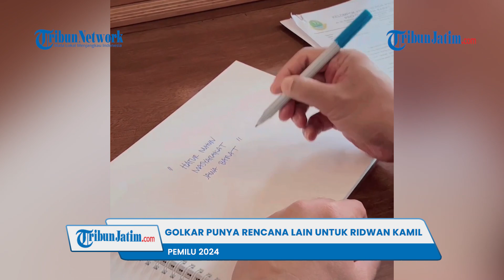BUKAN CAWAPRES, Golkar Punya Rencana Lain Untuk Ridwan Kamil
VP : Rizky

TRIBUNJATIM.COM - Partai Golkar ternyata sudah memiliki rencana untuk kadernya Ridwan Kamil untuk bisa maju di pilgub Jawa Barat atau DKI Jakarta.

Hal itu disampaikan Wakil Ketua Umum Partai Golkar Ahmad Doli Kurnia, merespons isu Ridwan Kamil didorong menjadi cawapres dari parpol berlambang pohon beringin itu.

"Soal Ridwan Kamil sendiri kami juga sudah punya planning buat RK, kita waktu itu sudah memutuskan untuk mendorong RK menjadi calon gubernur. Nanti tinggal pilih dua, antara di Jawa Barat lagi atau di DKI Jakarta," kata Doli di Kompleks Parlemen, Senayan, Jakarta, Senin (11/9/2023).

Terkait pilpres, Doli menegaskan bahwa Golkar tetap mendorong ketua umum mereka Airlangga Hartarto untuk berkontestasi di pilpres 2024.

Hal itu berdasarkan hasil keputusan munas, rapimnas, dan rakernas Partai Golkar yang memberi mandat kepada Airlangga Hartarto.

"Jadi keputusan itu sampai sekarang belum pernah kita tinjau ulang, nah jadi posisinya kayak gitu Golkar," ucap Ketua Komisi II DPR RI itu.

Kendati demikian, keputusan itu bisa saja berubah tergantung dari keputusan Airlangga Hartarto.

"Itu tergantung pak Airlangga, maka kami sudah serahkan kepada pak Airlangga untuk nanti keputusan akhirnya di pak Airlangga yang sudah kita kasih mandat," tandasnya.

Adapun nama mantan Gubernur Jawa Barat Ridwan Kamil kini masuk dalam bursa cawapres potensial.